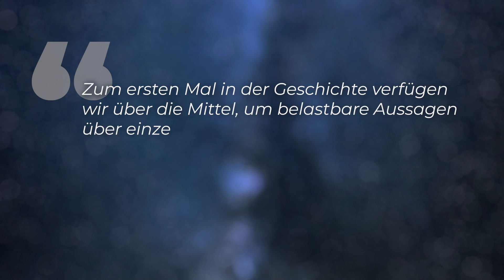Werden Hitzwellen immer schlimmer?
Selbst in Deutschland im Sommer unerträglich heiß. In Indien wird die Dürre immer dramatischer: Die fünf Millionenstadt Chennai hat kein Wasser mehr. Aber noch mehr: Insgesamt 330 Millionen Menschen sind dort von der Wasserknappheit betroffen. Und auch hier in Deutschland droht 120.000 Menschen in Ostwestfalen schon jetzt der Wassernotstand. Werden die Hitzewellen immer schlimmer?

Quellen:

Skript: Christine Kirchhoff
Schnitt: Julian Zahn